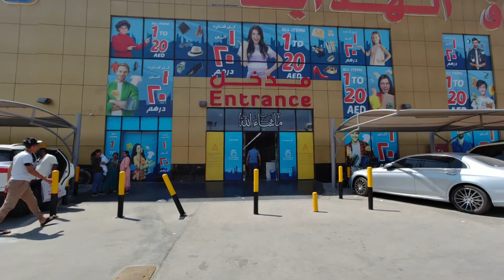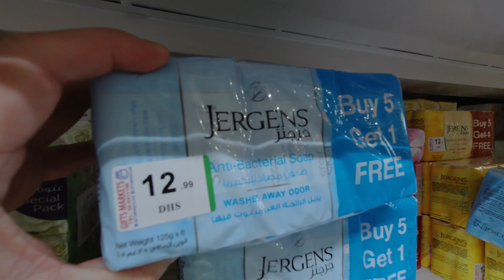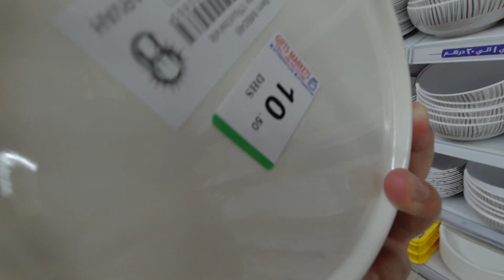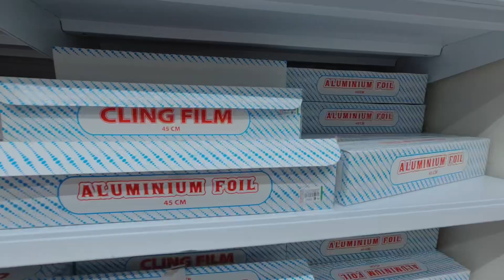SUPER CHEAP & COMPLETE STORE IN SHARJAH!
Pinakamura at pinakakumpletong bilihan sa Sharjah!